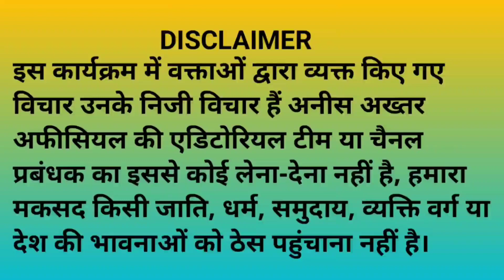फर्जी पुलिस बनकर भेज रहा था अश्लील वीडियो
sp Bhadohi
DM Bhadohi
anis akhtar officeal